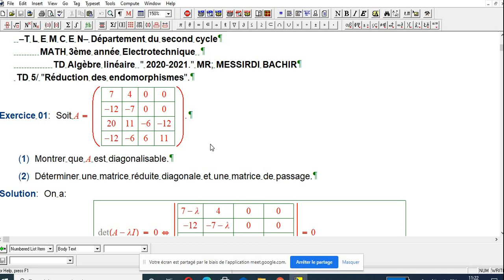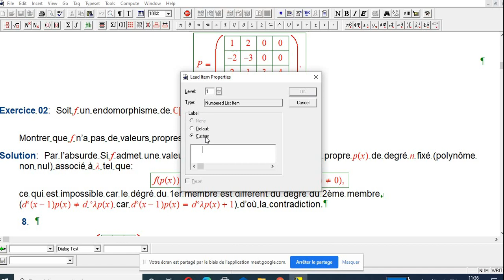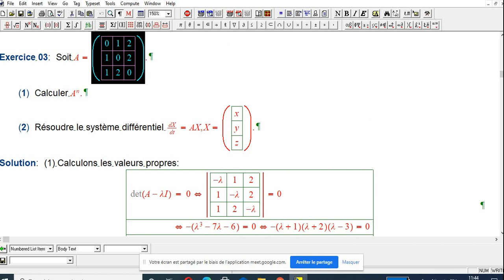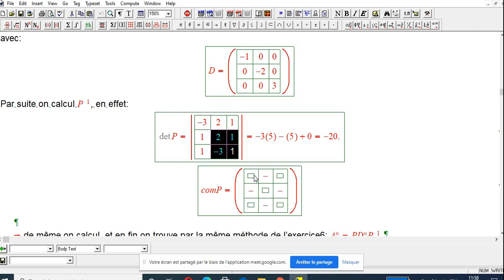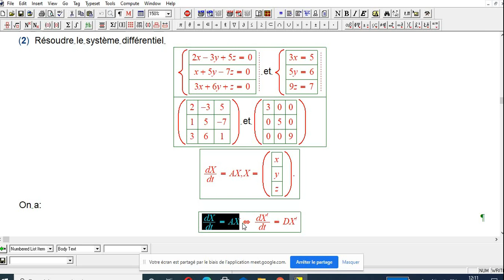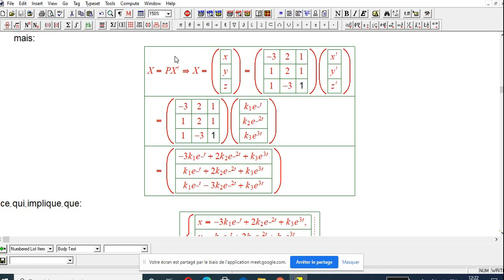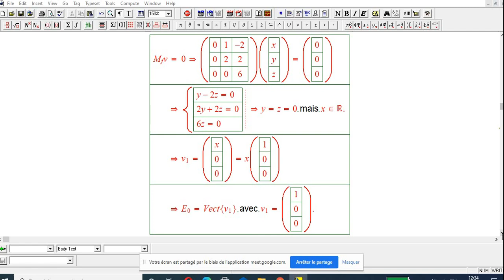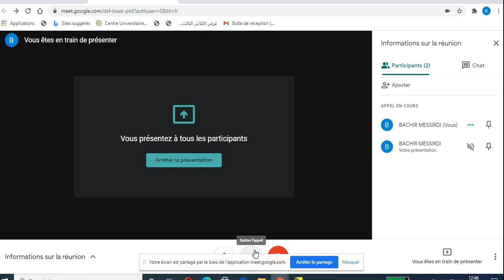Exercices sur la diagonalisation MESSIRDI BACHIR